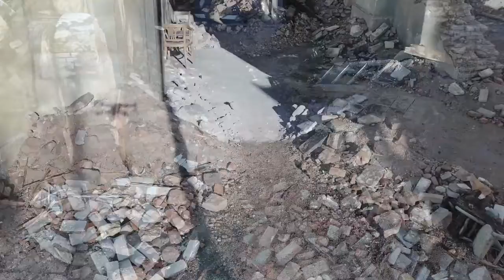World on Fire mix JO JO Rabbit Behind The Scenes (Lokace Bonus)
World on Fire : WWII drama centered on the lives of ordinary people affected by the war .
Edited by Petr Stuna,
Peter Bowker
Režie: Chanya Button, Adam Smith, Andy Wilson, Thomas Napper
Scénář: Peter Bowker
Kamera: Suzie Lavelle, Søren Bay, Mika Orasmaa, John de Borman
Hudba: Dan Jones
Hrají: Helen Hunt, Jonah Hauer-King, Julia Brown, Yrsa Daley-Ward, Arthur Darvill, Parker Sawyers, Brian J. Smith, Radoslaw Kaim, Tomasz Kot, Lesley Manville, Zofia Wichlacz, Tony Mašek, Daniel Mavrov, Jiří Valeš, Iva Šindelková, Ewan Mitchell, Sean Bean, Agata Kulesza, Mateusz Wieclawek, Borys Szyc, Bruno Alexander, Johannes Zeiler, Victoria Mayer, Charlie Creed-Miles, Jack Deam, Max Riemelt, Eva Podzimková, Ceallach Spellman, Blake Harrison, Matthew Aubrey, Philip Lenkowsky, Tomasz Ziętek, Philipp Schenker, Christian Claub, Eryk Biedunkiewicz, Jack Cooper Stimpson, Lenka Regulyová, Tobias Schönenberg, Ansu Kabia, Leonard Carow, Kieran Hardcastle, Helene Grass, Jamie Marshall, Jiří Böhm, Patrick Kennedy, Václav Jiráček, Bernhard Schütz, Michał Sieczkowski, Adam Prickett, Eugénie Derouand, Matthias Kelle, Joshua Hill, Benjamin Wainwright, James Nelson-Joyce, Adeline Moreau, Nick Owenford, Christoph Bach, Mathilde Warnier, Prasanna Puwanarajah, Michael Pitthan, Roman Vejdovec, Benedict Taylor, Maurycy Łyczko, Dora Zygouri, Lukáš Borik, Nicholas Nunn, Zbigniew Kalina, Matthew Romain, Buom Tihngang, Benjamin Lillie, Fanette Ronjat, Valerie Kubrová, Violet Verigo